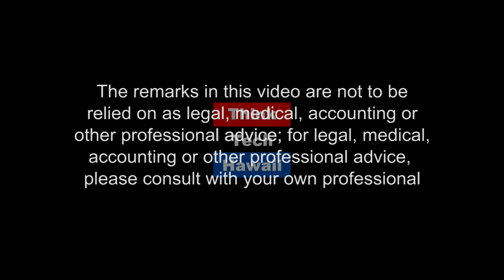Cyber Security Education in the Girl Scouts (The Cyber Underground)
Starting cyber security awareness and education early in the Girl Scouts USA

The Girl Scouts  are providing girls with the education, tools, and experience necessary to protect themselves and defend their homes, loved ones, and future companies from potential cyber security threats.  The host for this episode is Dave Stevens.  The guest for this episode is Shari Chang.